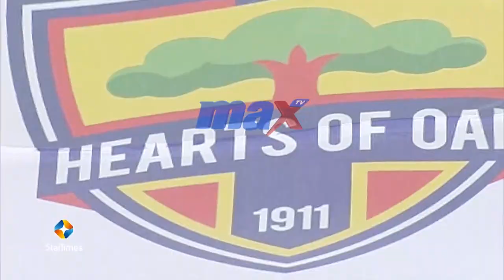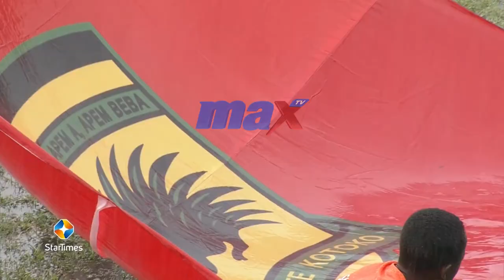HIGHLIGHTS OF THE RAINED OFF PRESIDENT'S CUP BETWEEN KUMASI ASANTE KOTOKO AND ACCRA HEARTS OF OAK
HIGHLIGHTS OF THE RAINED OFF PRESIDENT'S CUP BETWEEN KUMASI ASANTE KOTOKO AND ACCRA HEARTS OF OAK THAT TOOK PLACE AT THE BABA YARA STADIUM IN KUMASI.